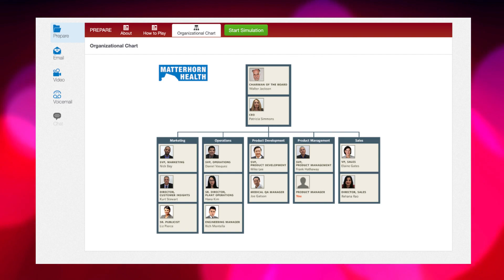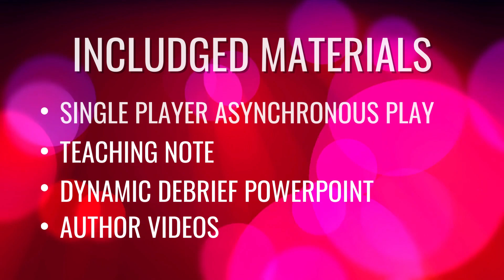Organizational Behavior Simulation: Judgement in a Crisis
This simulation explores issues related to human judgment, cognitive bias, and decision-making during a product launch crisis. The learners receive information to determine the cause of the issue and make recommendations for how the company should respond.